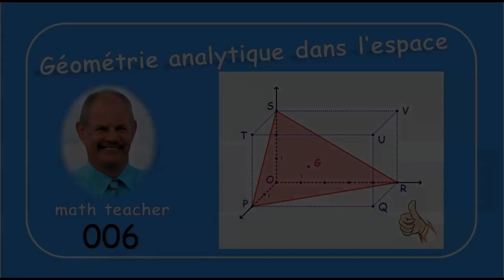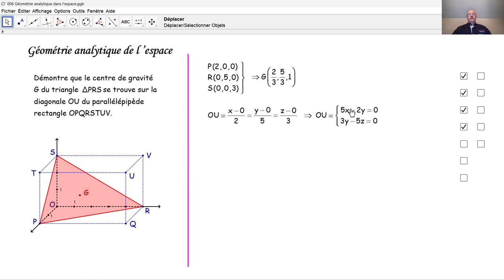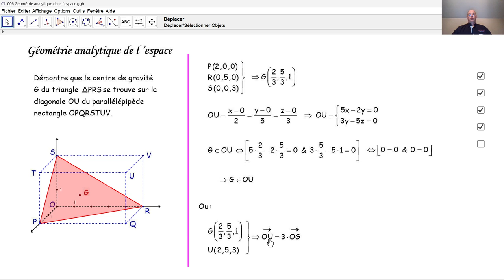Géométrie analytique de l'espace 006